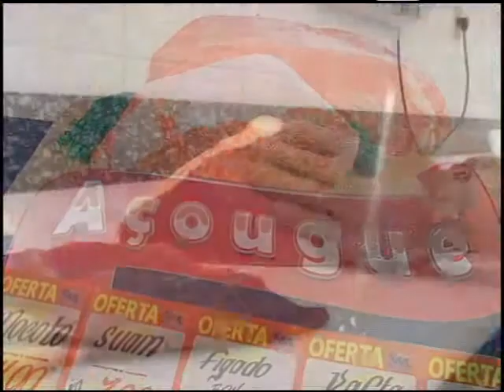PAPO DE BOLA - TV MATÃO - 30-10-2014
Ronaldo Camargo apresenta o quadro Papo de Bola dentro do programa Matão Agora.
Veja os destaques esportivos desta quinta feira 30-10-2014.